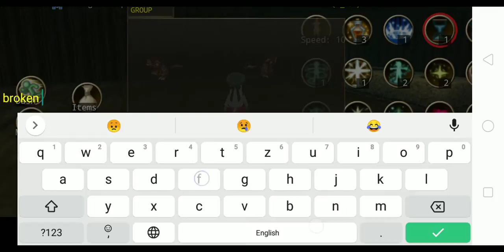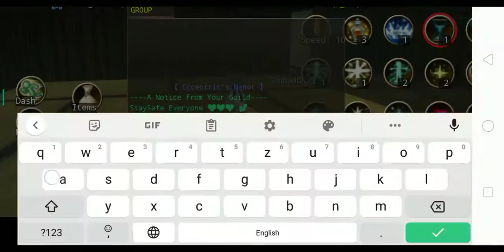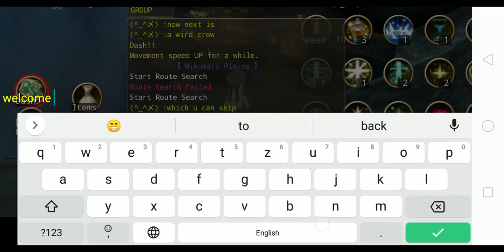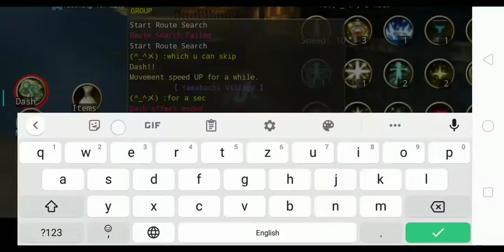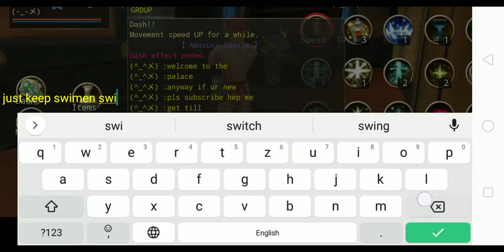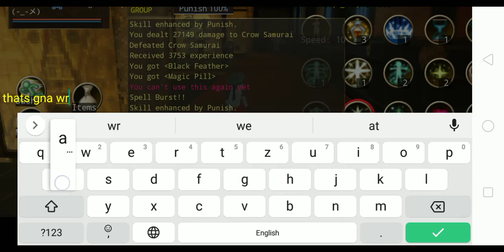farming ninja set (part 2) last episode